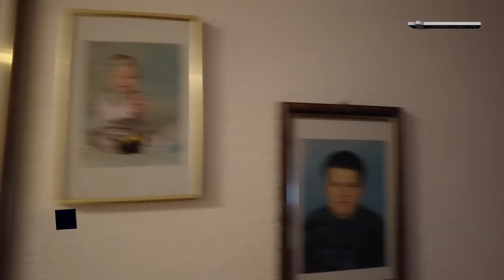Nije se imala kada nužda vršiti od posla! AUSTRIJA!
ĆEHAJE B.B,
Srebrenik 75350